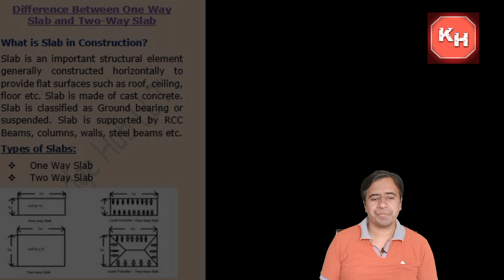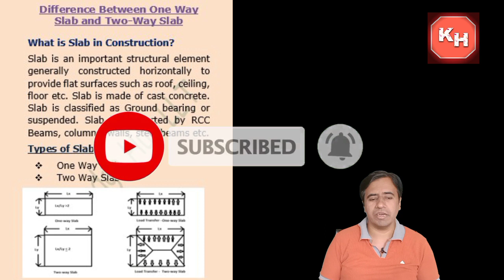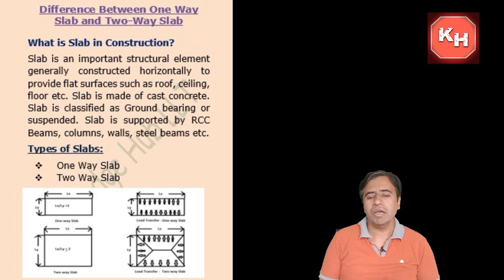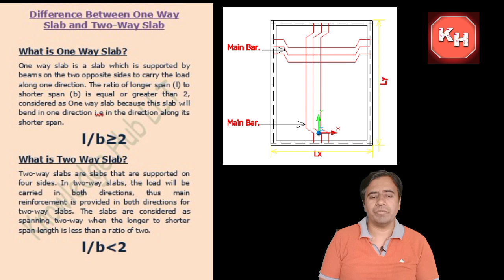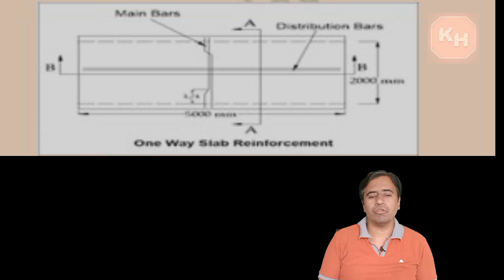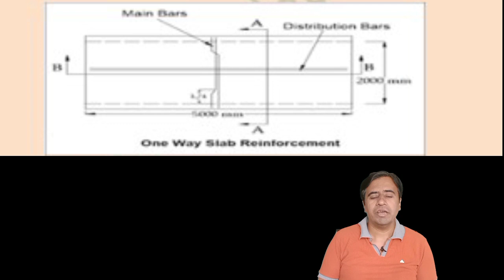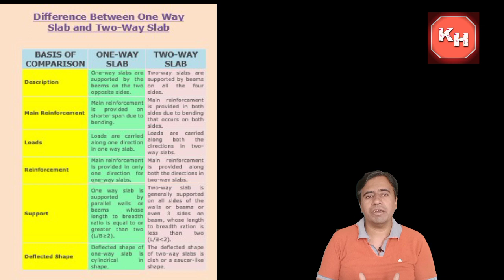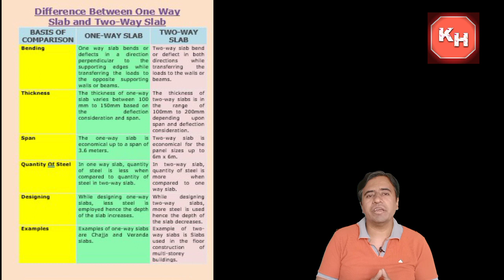Difference Between One Way Slab & Two Way Slab| वन वे स्लॅब ऑर टू वे स्लॅब में क्या अंतर है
Are you curious about the key differences between one-way slabs and two-way slabs in construction? Look no further! In this informative video, we break down the fundamental dissimilarities between these two common slab types. In this video the details of one way slab & two way slab is explained. Reinforcement details, load directions also explained. The difference between one way slab & two way slab is also explained through sketches.
🏗️ One-Way Slab:
Learn about the design and construction of one-way slabs.
Discover how one-way slabs distribute loads and the unique characteristics that make them suitable for specific applications.
Gain insights into the reinforcement requirements and structural considerations for one-way slabs.
See real-world examples of one-way slab installations.
🏗️ Two-Way Slab:
Explore the principles behind two-way slab construction.
Understand how two-way slabs efficiently distribute loads in both directions, making them versatile for various building projects.
Delve into the reinforcement design and detailing for two-way slabs.
Witness examples of successful two-way slab implementations.
🏗️ Benefits and Applications:
Learn when to choose one-way slabs over two-way slabs and vice versa.
Discover the advantages and disadvantages of each slab type.
Find out which type of slab suits your specific construction needs.
Whether you're a seasoned construction professional or someone simply interested in the world of architecture and engineering, this video will provide valuable insights into the differences between one-way and two-way slabs, helping you make informed decisions for your next building project.

difference between one way slab and two way slab
difference between one way slab and two way slab ppt
difference between one way slab and two way slab reinforcement
explain the difference between one-way slab and two-way slab actions
one way and two way slab difference
one way slab vs two way slab design
what is difference between one way and two way slab
difference one way and two way slab
which is better one way slab or two way slab
difference between one way slab and 2 way slab
difference between 1 way slab and 2 way slab
what is the difference between one- and two-way slab systems
when to use one way and two way slab
when to use two way slab
the difference between one way slab and two way slab
explain the difference between one way and two way slab
differentiate one way slab and two way slab
what is two way slab and one way slab
one way two way slab formula
one way slab formula
one way slab and two way slab example
one way slab and two way slab difference in hindi
one way and two way slab reinforcement
one way two way slab ratio
one way slab and two way slab ly/lx
one way two way slab calculator